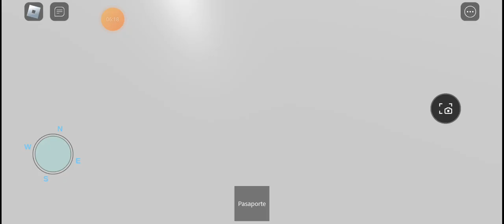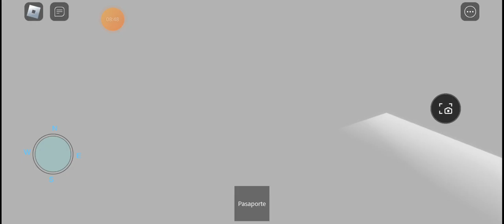4 de junio de 2024